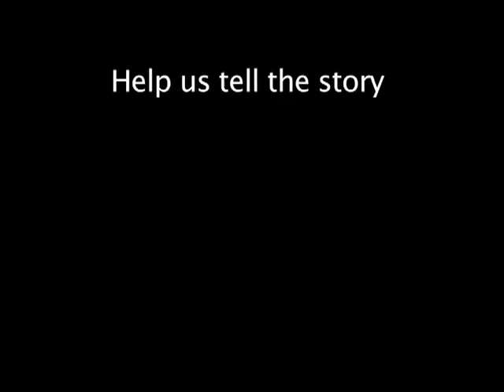Christmas Seen Promo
Over the next three Family Worship Gatherings we will be looking at what people would have seen if they were to see Christmas from the Old Testament, from the Gospels and from today.